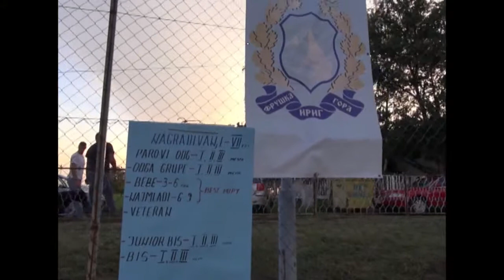KD Fruska gora Irig izlozba pasa 02 08 2014 Copy